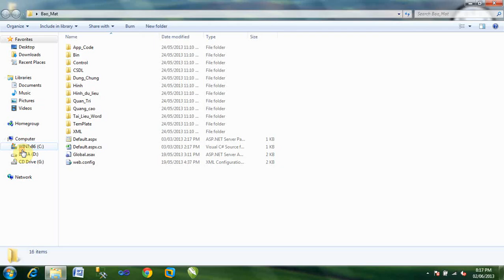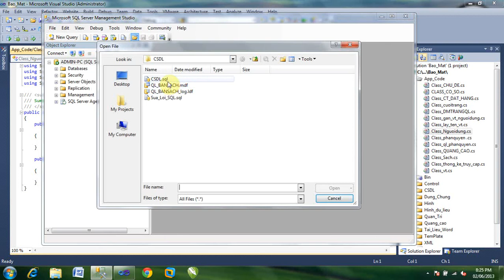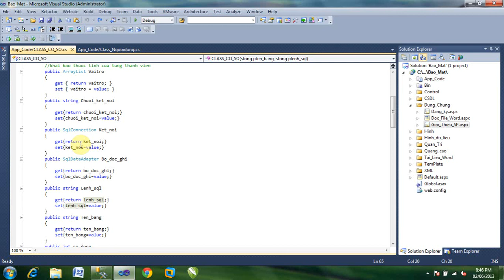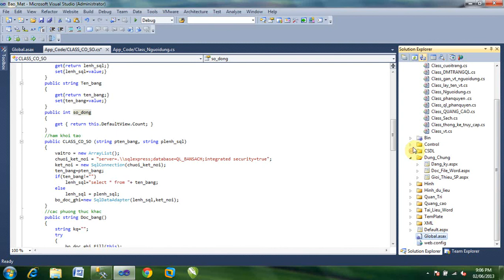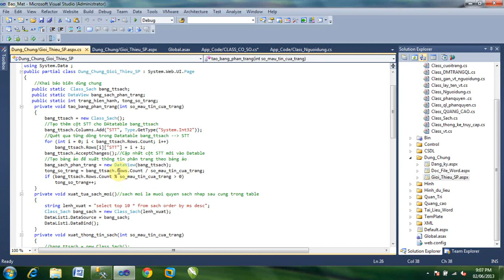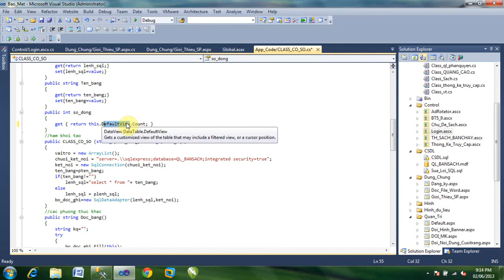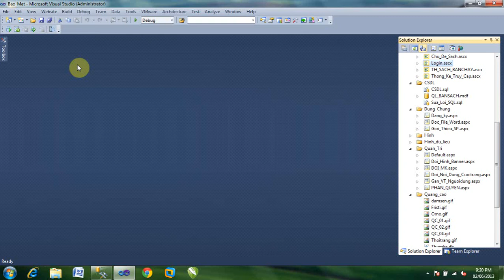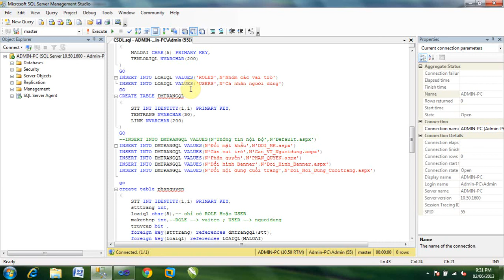hướng dẫn mô hình 3 lớp trong c# cực dễ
hướng dẫn mô hình 3 lớp trong c#
C# - Mô hình 3 lớp đơn giản Đối với lập trình hiện đại, mọi thứ đều ... Layer: Lớp này chỉ là phụ thôi, đây là lớp định nghĩa các table trong ... Qua trang 2, mình sẽ hướng dẫn các bạn tạo và liên kết 3 project lại với nhau nhé.